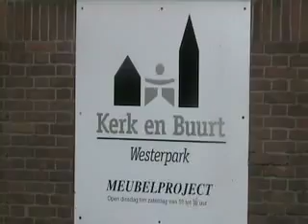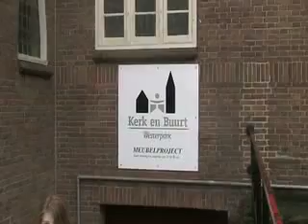Antonie en Marieke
Wat is Waar? Media-educatie door de Frisse Blik Lucas Westerbeek en Mirna Ligthart.